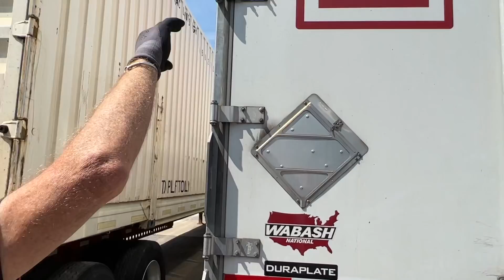Explosive Load? | Special Consideration on this Freight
We have a very special 'explosive' load today. We have to stay aware of the special consideration on this Freight from Frito Lay.

PRODUCTS WE USE:
We LOVE the Trucker Path App!! It's super helpful for many things, especially route planning and finding a place to sleep! Yes, you can use the free version. Use this link to claim your discount and get going right away with improved trucking.

ELECTRONICS:
✅GARMIN DEZL OTR800

SAFETY CLOTHING:
✅REFLECTIVE LIGHTWEIGHT RAIN PANTS
✅WATERPROOF WORK GLOVES, HIGH VISIBILITY, THERMAL, TOUCHSCREEN CAPABLE
✅BREATHABLE WORK GLOVES
✅COMPRESSION SOCKS FOR MEN AND WOMEN, 15-20 mmHg

TRUCKER GEAR:
✅RAND McNALLY 2022 DELUXE MOTOR CARRIERS' ROAD ATLAS
✅HEADLAMP, USB RECHARGEABLE, ULTRA BRIGHT CREE 2000LUMEN, WATERPROOF
✅GEL AND FOAM SEAT CUSHION
✅LEATHERMAN WAVE PLUS MULTITOOL
✅PREMIUM LEATHER BOX SHEATH FOR LEATHERMAN WAVE

ORGANIZATION ITEMS:
✅HANGING TOILETRY TRAVEL BAG, WATER-RESISTANT POCKETS
✅ LAPTOP BAG, WATER-REPELLENT COMPUTER BRIEFCASE, AND ORGANIZER
✅PLANNING NOTEBOOK AT-A-GLANCE, 8-1/2" x 11", UNDATED

COOKING:
✅BAMBOO UTENSIL SET, 6-PIECE

CONSUMABLES:
✅ORGANIC CARDAMOM SEEDS
✅ORGANIC RAW CACAO NIBS
✅TRACE MINERALS ELECTROLYTE STAMINA POWER PACKS

MISCELLANEOUS:
✅HAWAIIN HULA GIRL, 4.4 INCHES